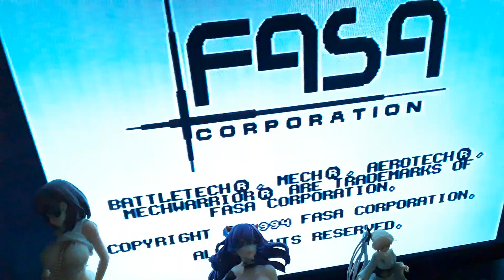4 generations of BattleTech running at once